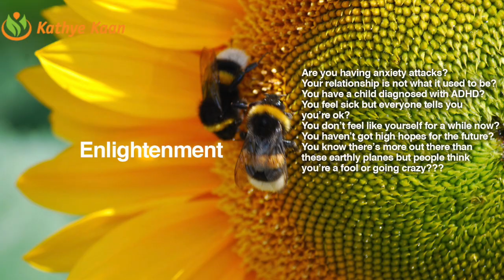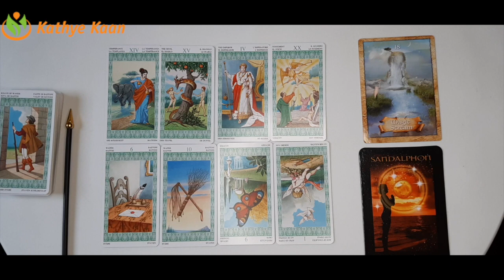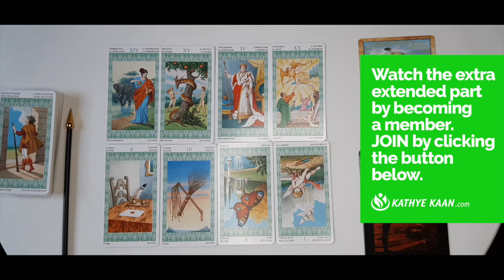GEMINI JANUARY 2021 💝 SURPRISE ~ Good news 💖 MONTHLY INTUITIVE TAROT HOROSCOPE READING 🙏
Kathye